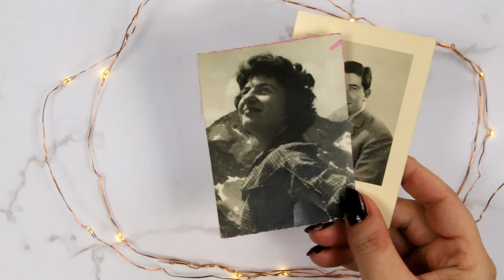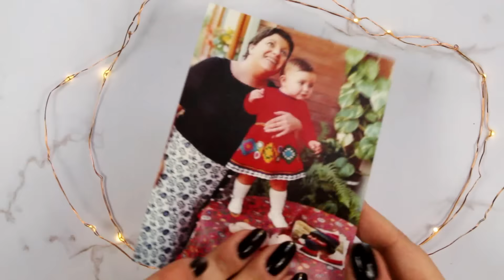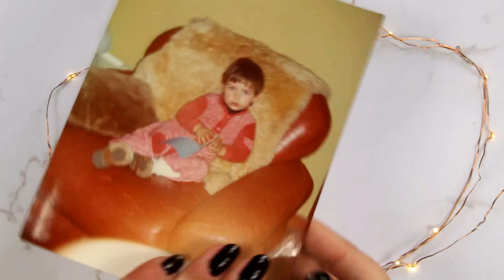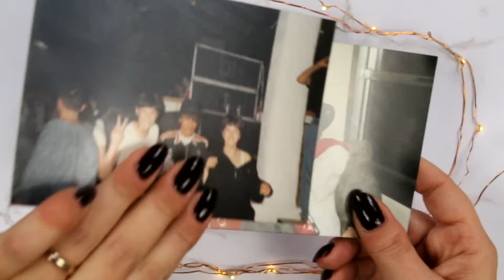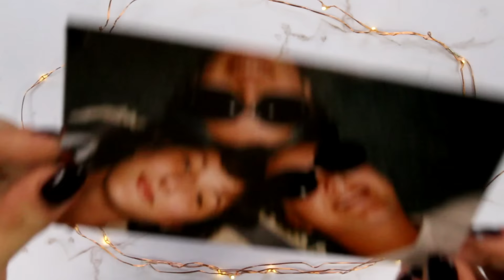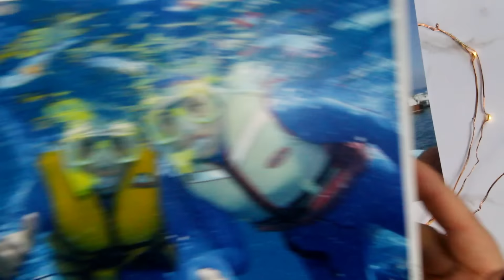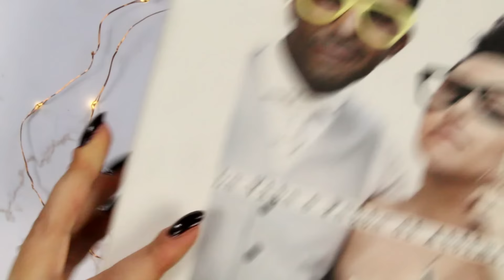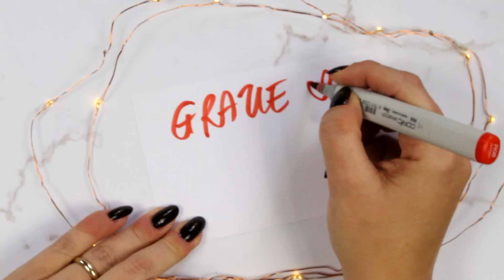My life in pictures - la mia vita in immagini | Giugizu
ACTIVATE THE ENGLISH SUBTITLES IF YOU DON'T SPEAK ITALIAN!! :)  ↓↓↓CLICK SHOW MORE ↓↓↓

 I've been wanting to film a draw my life for ages, but unfortunately I'm so bad at drawing that my attempts were absolutely miserable .
Then I thought I could tell you my story throught pictures and objects from my past and TADAAAA that was the solution!
So here is my life in pictures, enjoy!

da tempo volevo girare un video draw my life, per raccontarvi qualcosa in più sulla mia vita, ma sono talmente  negata nel disegno che i miei vari tentativi sono risultati semplicemente inguardabili.
Poi mi è venuto in mente che avrei potuto raccontarvi la mia storia utilizzando delle fotografie e degli oggetti dal mio passato e ZAC, ecco qui il risultato! Enjoy!